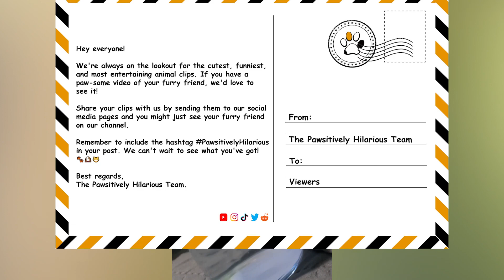Best funny animal compilation | #85